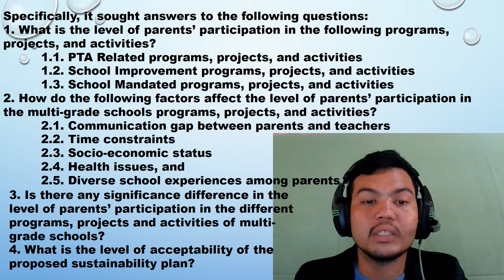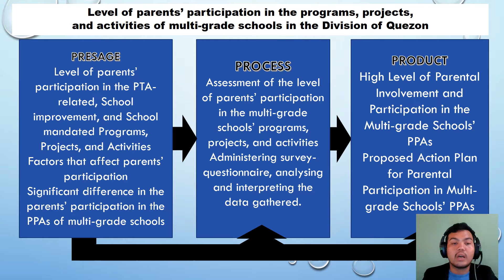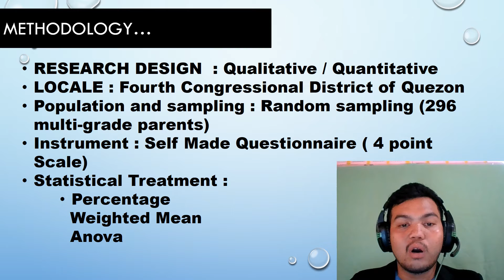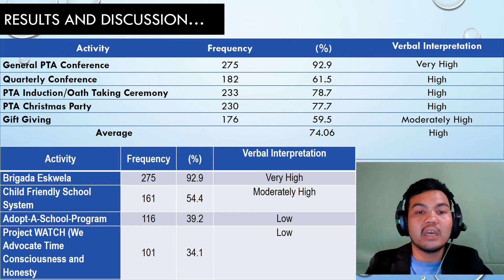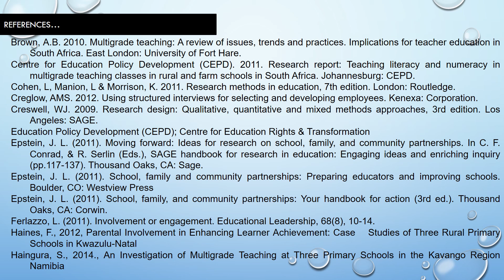Leadership and Management- Christian J. Ricafrente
Level of Parents’ Participation in the Program, Projects and
Activities of Multi-Grade School in the Division of Quezon:
Basis for A Proposed Sustainability Plan